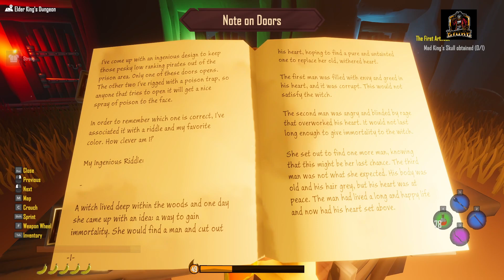A Great Elder King Takedown! | Salt 2: Shores Of Gold Ep 24 | Main Story Act Two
Hey fellow Pirates!  Today in A Great Elder King Takedown! | Salt 2: Shores Of Gold Ep 24 | Main Story Act Two, we explore some of what the latest massive update for Salt 2 has to offer, including the start of the main story act 2.  I also show off some of the new weather effects and sailing mechanics added to the game!  I hope you all enjoy! :)

Thank you for your support and have an awesome day! :)

00:00 - Intro
00:20 - Continuing The Main Story With Markus
04:06 - Hangman's Fortress
08:12 - Elder King's Dungeon
14:11 - The Poison Door Puzzle
17:18 - The Elder King
19:47 - Outro